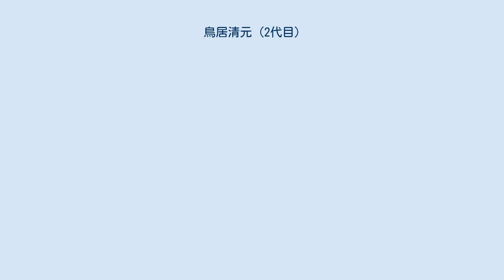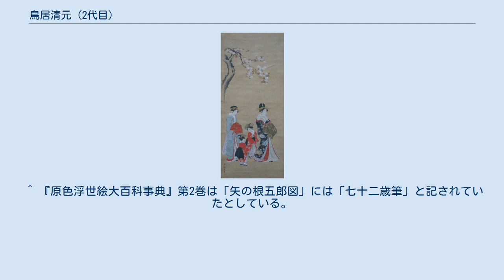鳥居清元 (2代目)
二代目 鳥居清元（にだいめ とりい きよもと、寛政元年〈1789年〉 - 没年不明）とは、江戸時代中期から後期にかけての浮世絵師。
 鳥居清長の門人。
『浮世絵師伝』には俗称を三甫助または三郎助、雪光斎と号し、本所小梅村に住んだとあるが、『諸家人名江戸方角分』によれば俗名は中村金治郎、中橋泉町に住むとしている。
作画期は寛政から安政にかけての頃とされる。
鳥居派の絵師として保存されることの少ない芝居の絵看板や番付などを手がけることが多かったので、今日までに伝わる作品は少ないが、肉筆画で清長風の美人画などが残っている。
 浅草寺には安政6年（1859年）6月に奉納された「関羽図絵馬」があり、その画技が相当に優れたものであったことが伺え、また「七十一翁」すなわち71歳と署名しているので、逆算すると寛政元年の生れということになる。
向島の牛島神社にあったという「矢の根五郎図」の額にも「七十一歳筆」と記されており、安政6年のころまで存命だったと見られるが、それ以後の消息や没年については不明である。
 ^ 『原色浮世絵大百科事典』第2巻は「矢の根五郎図」には「七十二歳筆」と記されていたとしている。